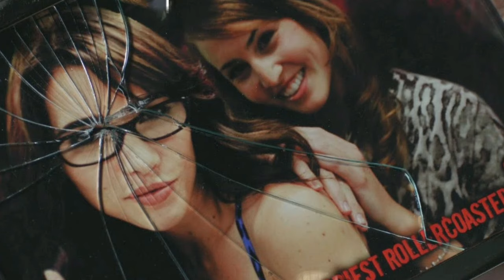Final Destination 6 | NEW (Tower Premonition/Kills Details) Cast Confirmed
Jon Watts is producing the upcoming Final Destination 6 and it is being penned based on a treatment from Watts. No plot synopsis has been released, but the film is heading straight to HBO MAX. Scream 5 writer Guy Busick is penning the script as well. Final Destination 6 has been in the works since 2019 and will be the first film since 2011. A woman named Stefani is having premonitions about surviving a fire and death comes after her entire family. An audition tape has revealed major new details about Final Destination 6. More plot details about this upcoming film have been revealed. Filming dates are confirmed and Tony Todd's role may be known. Filming started and a cast member has been confirmed with other rumored stars.